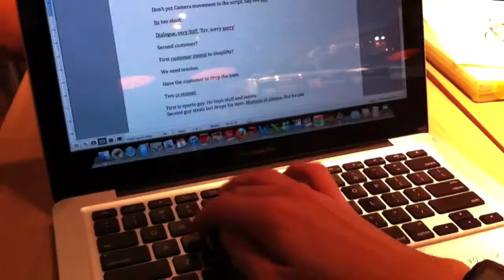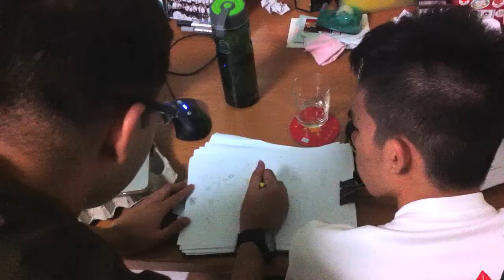AFP Video Journal Samuel